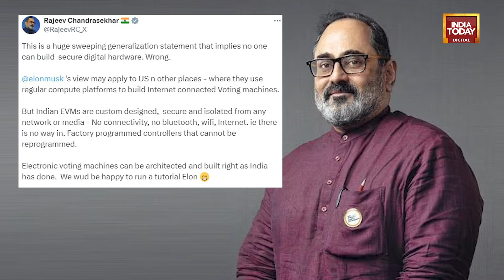Elon Musk Vs Ex-Union Minister Over EVMs, Rahul Gandhi Jumps In Too | The EVM Controversy Explained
Elon Musk’s remarks on EVMs ignited a heated debate, with ex-Union minister Rajeev Chandrasekhar calling it a "sweeping generalization" that lacks factual basis. Congress MP Rahul Gandhi also waded into the row and backed Musk.